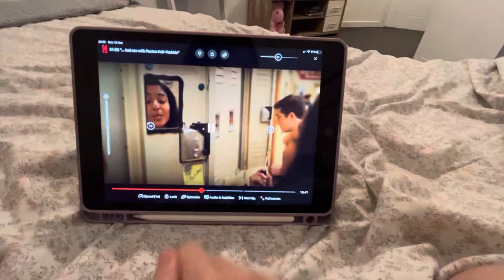21 November 2023